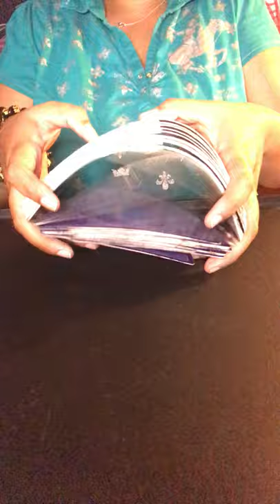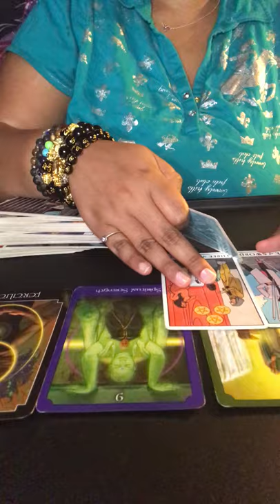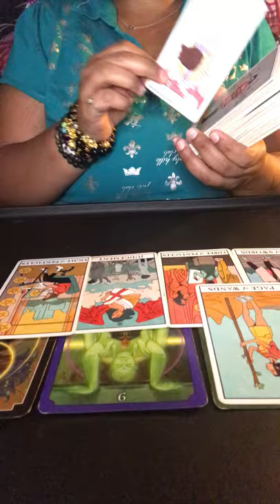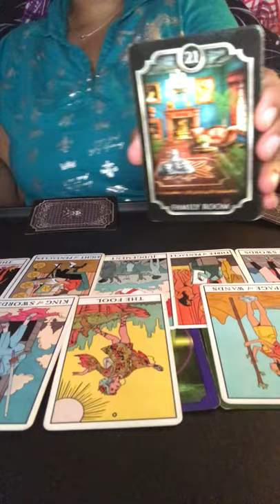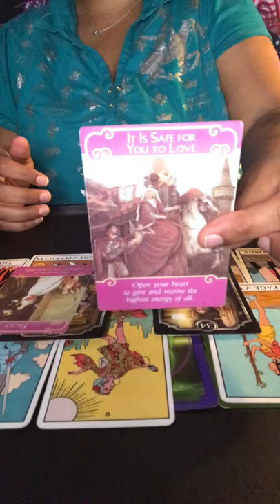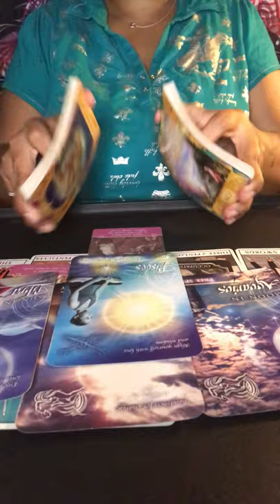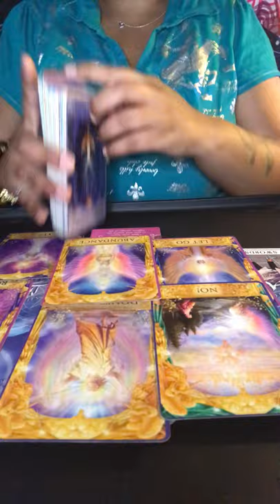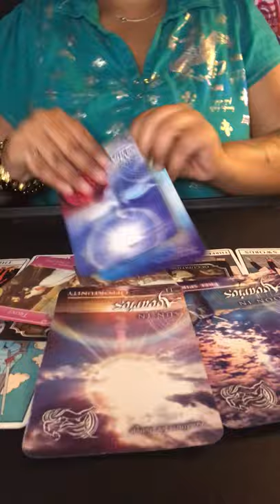AQUARIUS ♒️ AUGUST 2020 YOURE ON THE RIGHT PATH AND THEY WANT YOU BACK NOW 🤔🙌🏼❤️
If you would like to book a personal reading with me book here